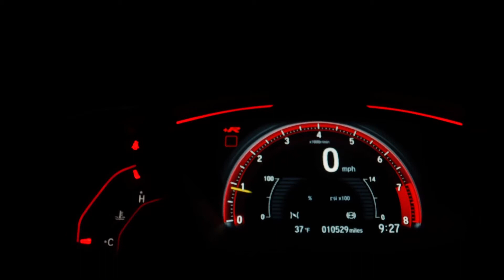Christian Conflict | Rogue River Campus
09/05/21, Austin Abbott, Rogue River Campus, Joyride Series